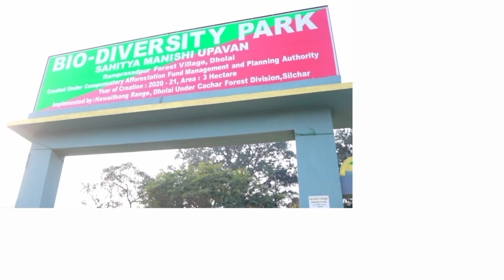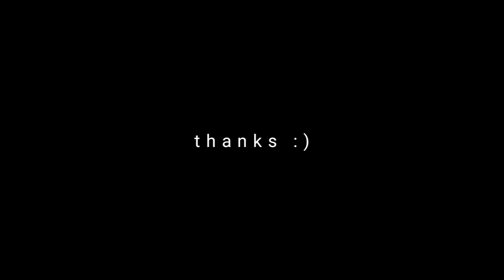Sonbeel, second largest wetland in Asia | exploring barak valley | episode 2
Sonbeel, second largest wetland in Asia